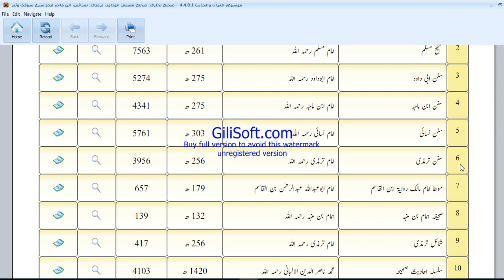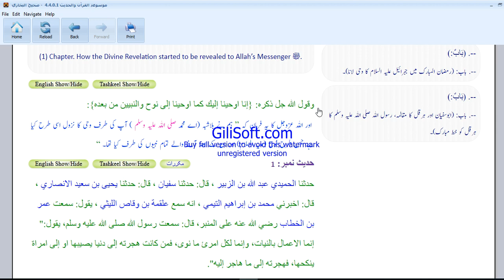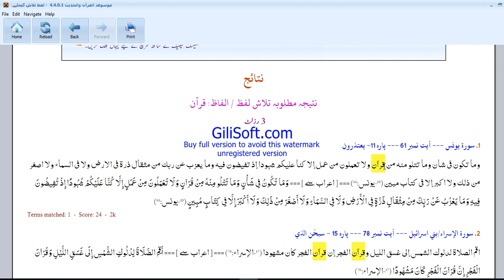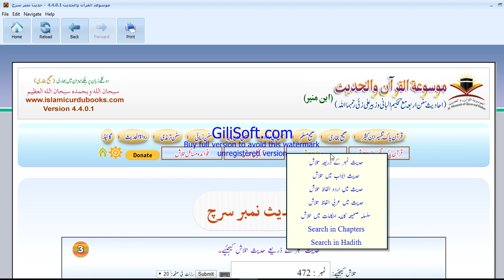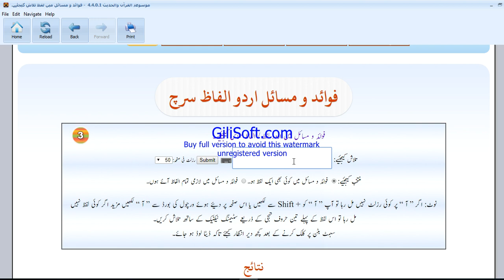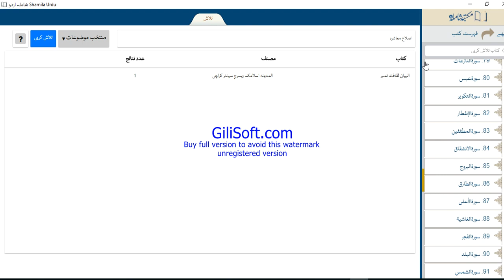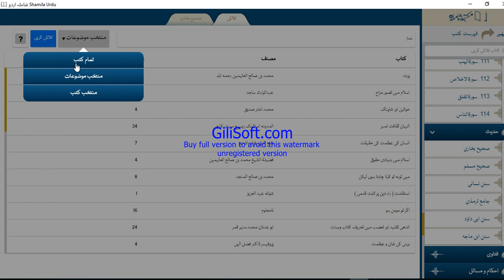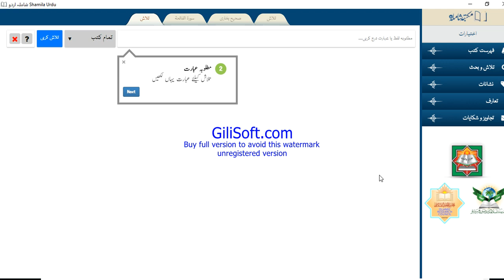Best Islamic Urdu Software's for your PC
In this video, we will tell you about the best Islamic Urdu Softwares for your PC in the world. Now Maktbah Shamilah مکتبۃ الشاملۃ Urdu is also available for download.Musuwat Ul Quran WA Hadees is also a great islamic software which contains Hadith with Urdu translations and searching facility and Quran with Tafseer.
*Tafseer Ibn e kasir
*Tayyasar Ul Quran
*Tafseer Bayyan Ul Quran
*Tafseer Tayyasar Ul Rahman
*Tafseer Tarjuman Ul Quran
*Tafseer Fehm Ul Quran
*Tafseer Sa'adi
*Tafseer e sannani
These software also contains a huge collection of Hadith including
Sahih Bukhari
Sahih Muslim
Sunan Tirmizi
Sunan Abu Dawood
Sunan Ibn e Maja
Mauta Imam Malik ETC.